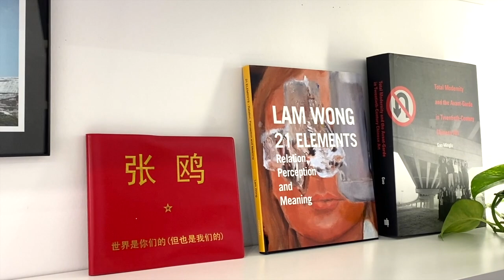【藝起聊 #28】中國當代攝影2/4 中國古代寫實程度超過西方？王慶松攝影反寫實？| 老彥+小龍 | 加拿大溫哥華 | 2020-10-30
“Contemporary Chinese Photography 2/4 Is the level of realism in ancient China surpassed in the West? Wang Qingsong's photography is anti-realistic?”   (Non Chinese Viewer please turn on Subtitle caption - Automated translation and You will get your own language sub)